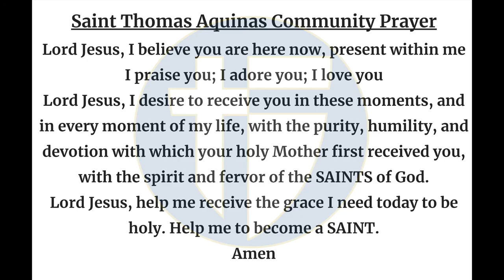The Halo Morning Show 10/14/24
Announcements and more for Monday, October 14, 2024